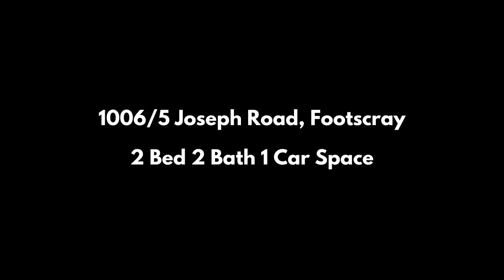1006/5 Joseph Road, Footscray